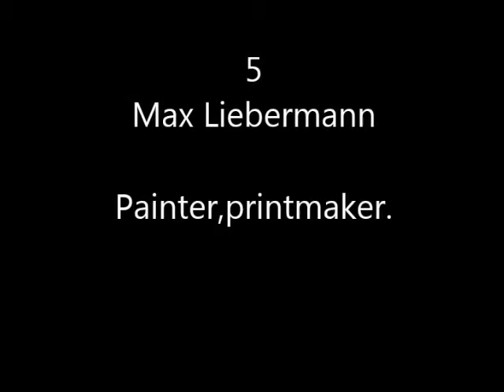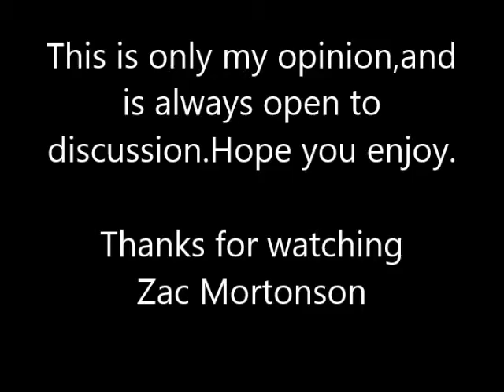Cancer / Goat Top 10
Top 10 Cancer / Goat